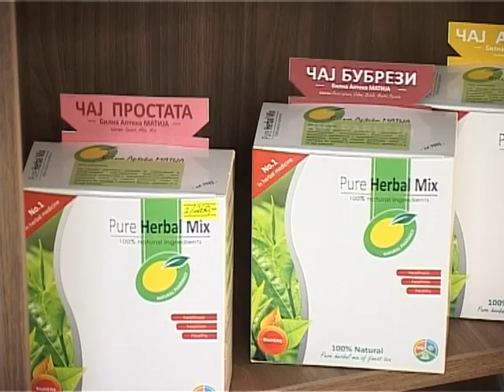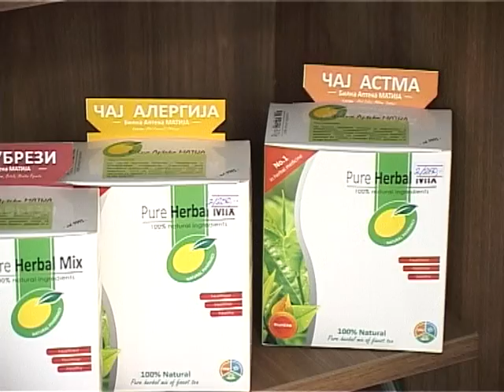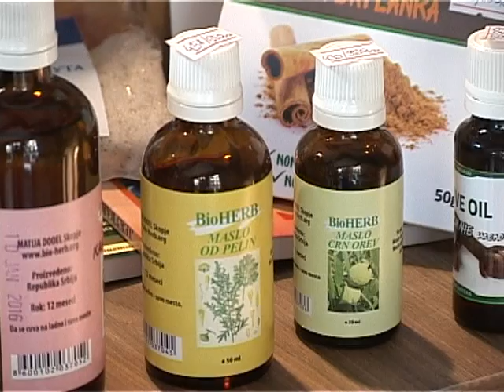ANTIPARAZIT PROGRAM, CEJLONSKI CIMET, CAJ IMUNITET ...